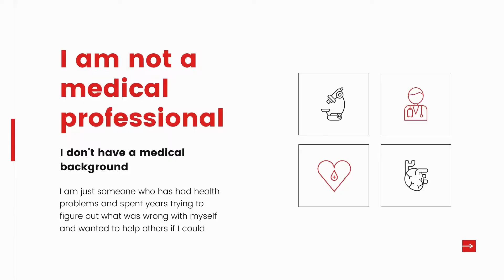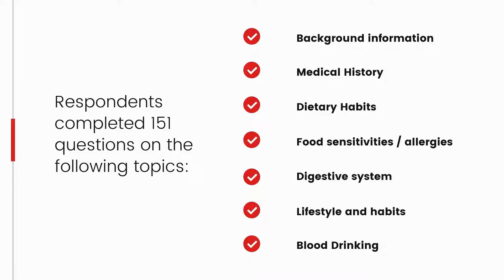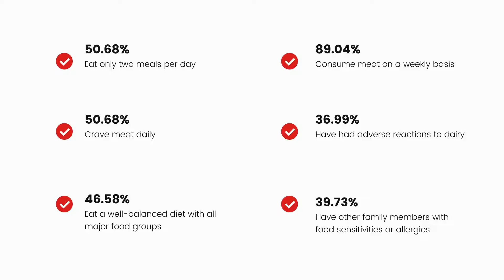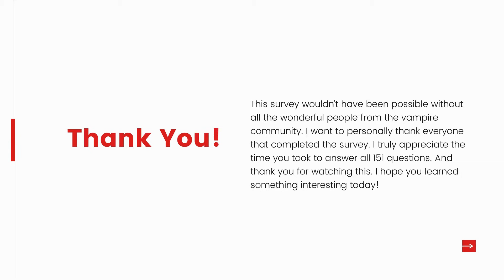DO VAMPIRES EXIST? I SURVEYED 73 PEOPLE THAT DRINK BLOOD - MORBID PLANET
Tonight on Morbid Planet, we look at some real vampires!

Over the years I have conducted research, written articles and interviewed doctors in regards to sanguinarism. Some may just call people that drink blood vampires, but there is more to it. I survey 73 people and got some interesting data. Find out more now!